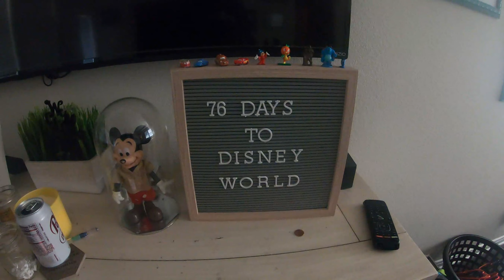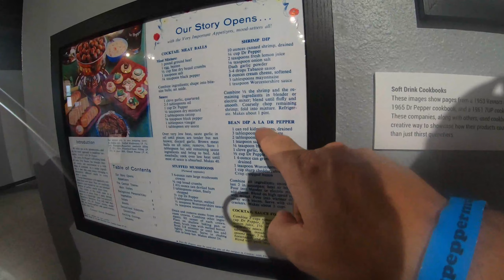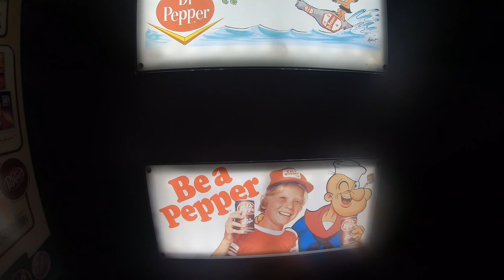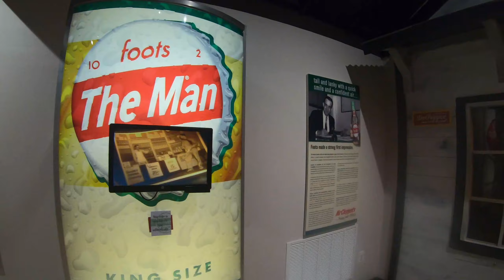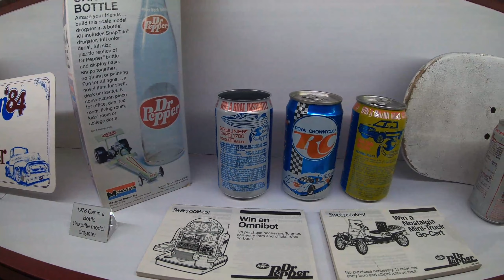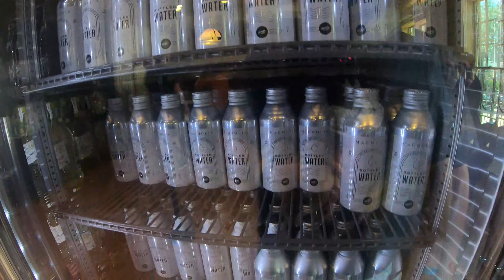Visiting Waco- Dr. Pepper Museum and Silos Baking Company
Hello!  Today we headed to Waco Texas and the Dr. Pepper Museum.  We wanted to see if we could buy some Diet Cream Soda Dr. Pepper.  Its a new flavor that came out, but we cannot find it anywhere.  It is so good!!!  Unfortunately, the Dr. Pepper Museum did not sell any sodas.  We still had an awesome time though learning about the history of Dr. Pepper, seeing how Dr. Pepper is bottled and making our very own specialty soda’s.  We were also able to get into the Silos Bakery company for the first time.  The line is always extensive, and the wait is usually exceedingly long, today it was not.  We got to see all the yummy cupcakes and pastries they had to offer. We hurried back to Austin where Gabie got a special surprise (watch to find out what that was).  All in all, it was another awesome day!

Dr. Pepper Museum